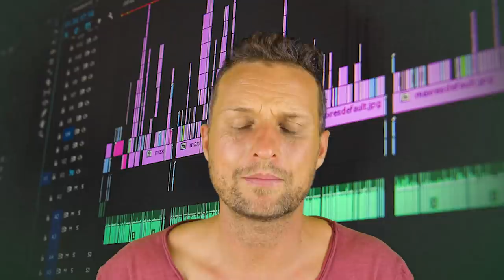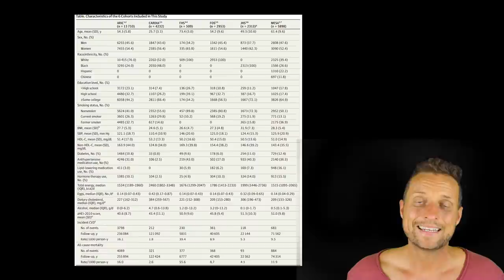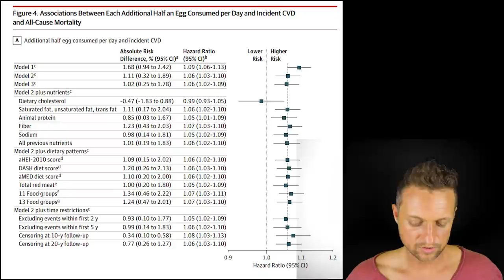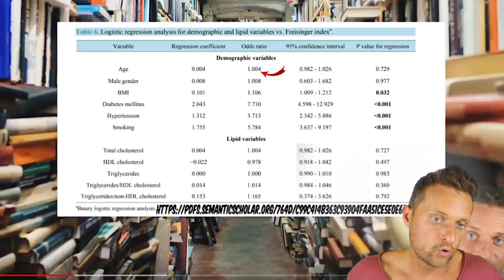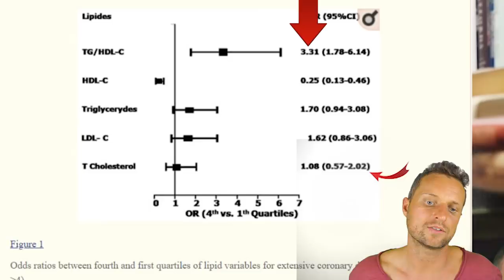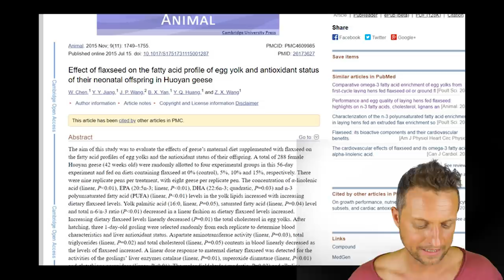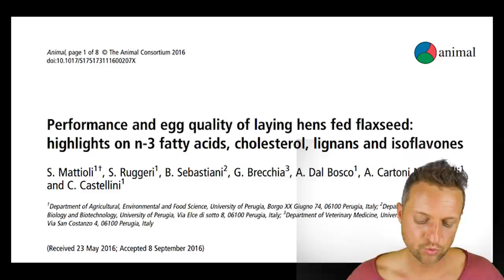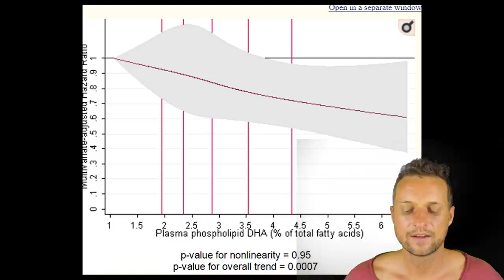Reaktion:Brandneue Studie! ➡ Eier essen, eher sterben?! | Roh Vegan am LImit